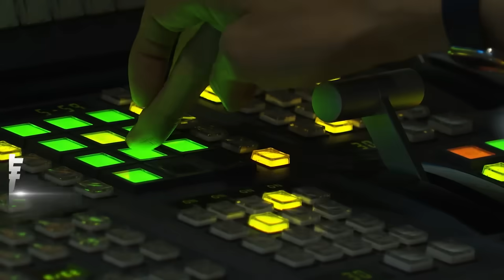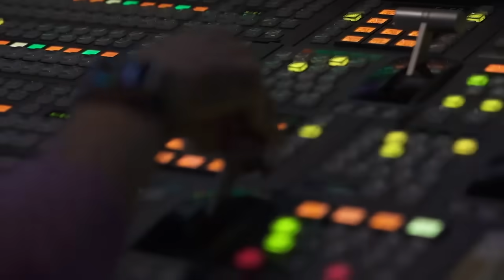直擊「整棟消失」!以軍飛彈擊垮貝魯特大樓 釀10死5失蹤｜TVBS新聞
以色列再次針對黎巴嫩首都貝魯特攻擊，飛彈炸毀一棟社區大樓，整棟建築瞬間化為泡影，至少10人死亡，5人失蹤。而真主黨發言人出面證實，日前攻擊以色列總理納坦雅胡私宅作為報復，沒想到以軍也直接承認，月初的空襲，早就炸死真主黨領袖接班人薩法丁。